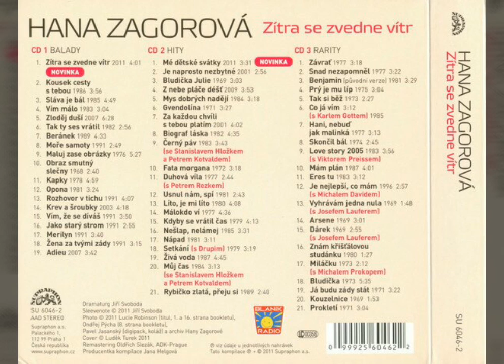Hana Zagorová - Mé dětské svátky (2011)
Hudba: Paul Michael Barry, Ronan Patrick John Keating
Text: Hana Zagorová

Nahrávka dokončena: 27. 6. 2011
Místo nahrání: Česká televize

Vyšlo na 3xCD:
Zítra se zvedne vítr - zlatá kolekce (2011)